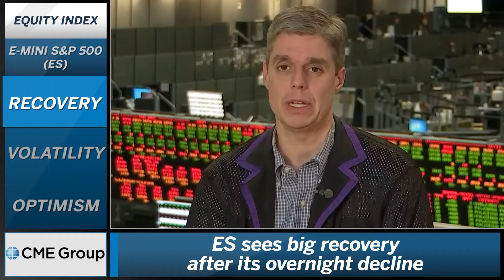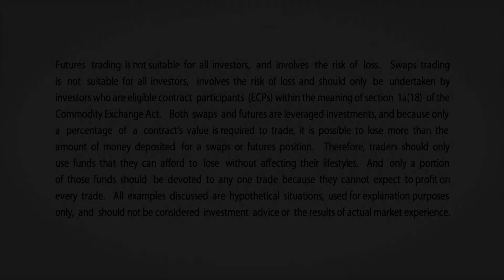January 6 Equities Commentary: Todd Colvin